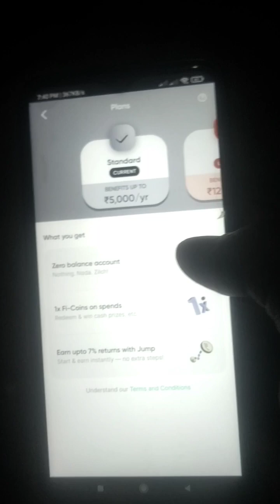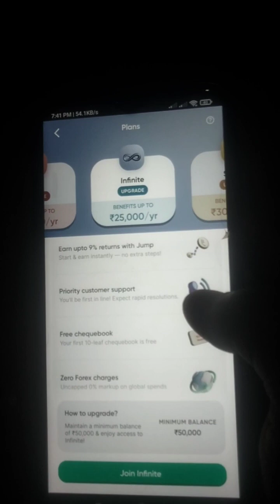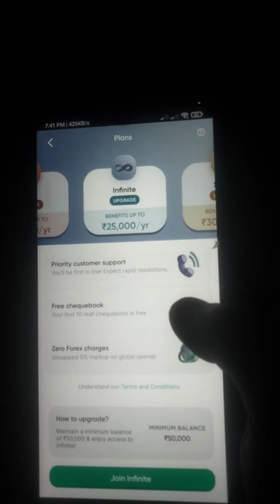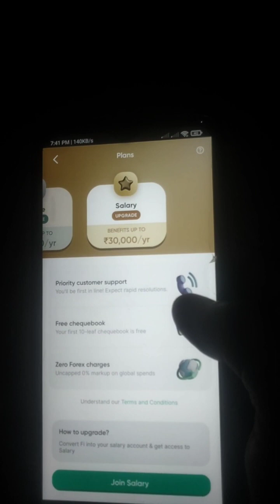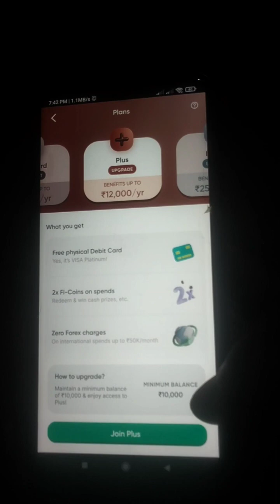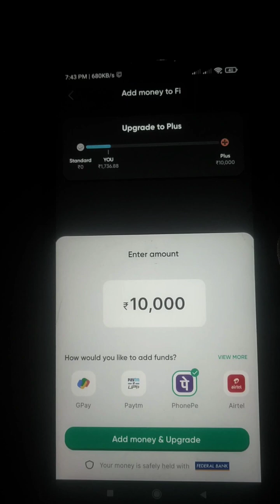Fi Money Account Upgrade || Fi Money Account Ko Kaise Upgrade Kare